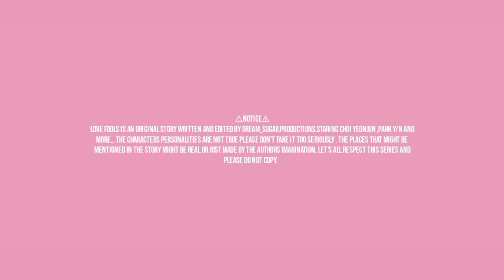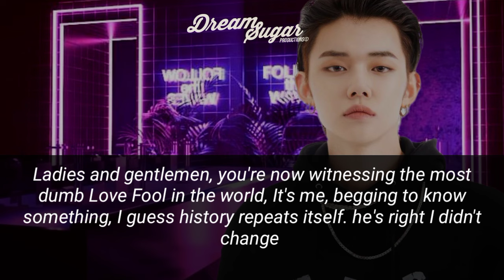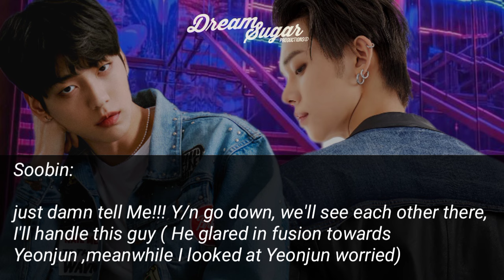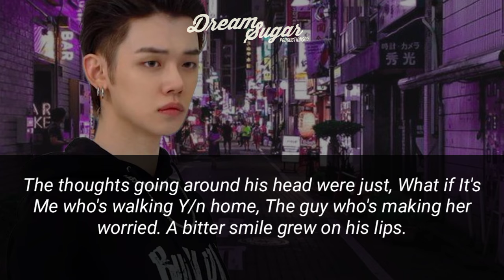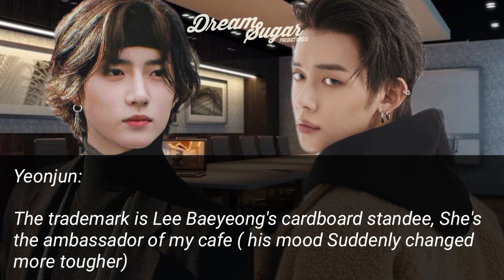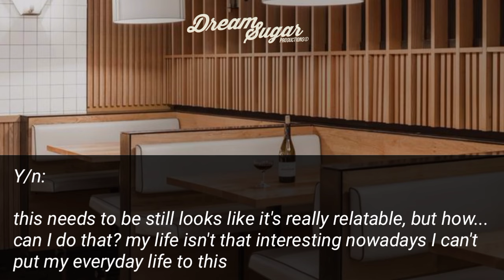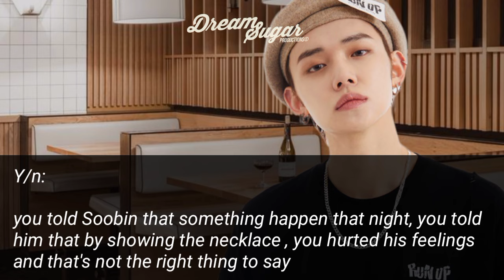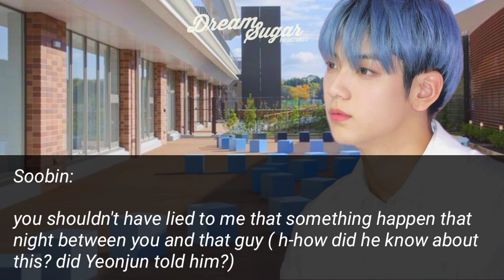Love Fools || Episode 13 || TXT Choi Yeonjun ff.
Hello there Random Readers and To My lovely Asteria's
here's the 13th Episode of Love fools. I hope you like it even though it's just a short episode ,

I hope this series that I'll be first releasing this 2021 would be successful, please support this story just like the others :)

If you love and always watch out for my post, you can call yourself Asteria, that's my readers name.

This Series, Movie, One-Shot Fan fiction is a work of fiction. Originally made By Dream_Sugar.productions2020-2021. All Places, Characters that will reflect the Artist around the story might be real or not. This Is a Production edited and written by Dream_Sugar.prod itself. Please do not copy. If this statement will be used in other authors or story please let me know .

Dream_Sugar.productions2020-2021